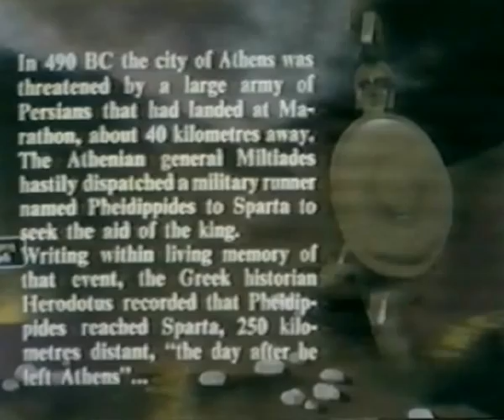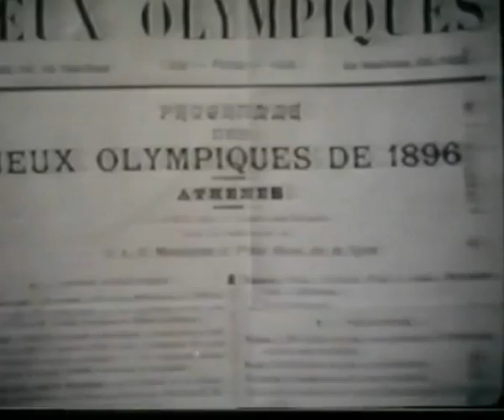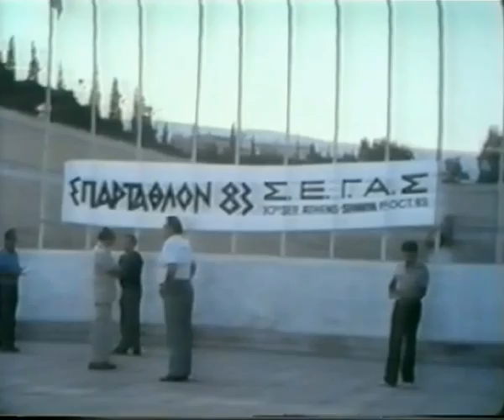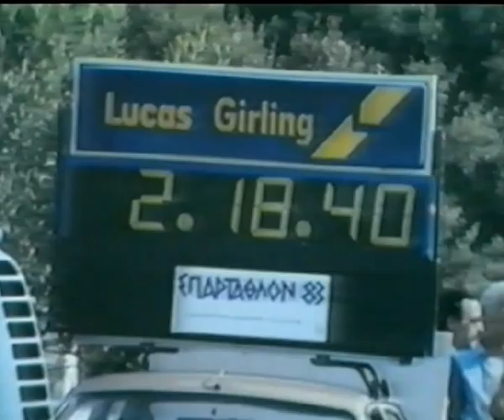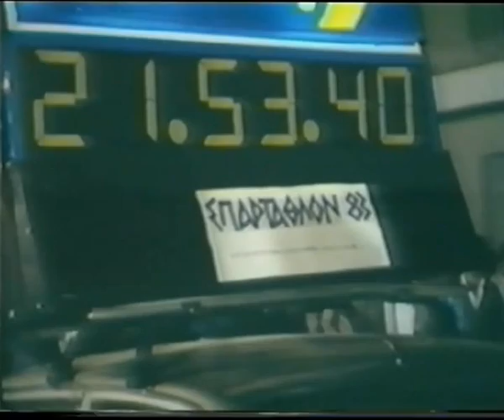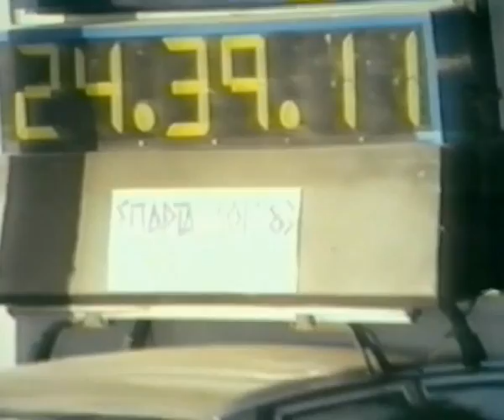In the footsteps of Pheidippides (1st Spartathlon - 1983)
Spartathlon: the beginning. Copy of a rare 1983 documentary by Francis Carabott about the RAF expedition in 1982 and the first official Spartathlon race in 1983. Includes footage of the race and victory of the -unknown at that time- Greek runner Yiannis Kouros, destined to launch with this victory his legendary career in ultra running. English narration version.

This copy was saved thanks to Mr. Manolis Prokopakis who kept a VHS copy in his files from the early 80's up until 2012, when it was digitized and uploaded to youtube by me. Mr. Prokopakis is one of the first people involved in Spartathlon and in this video you can see him driving the car with the big timer on the roof. He followed by car the first runner all the way from Athens to Sparta.